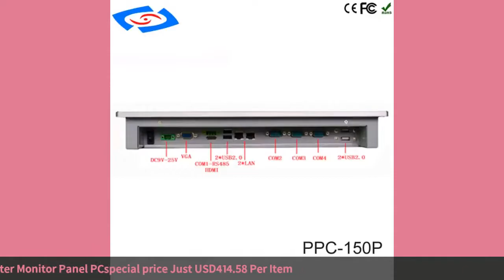Industrial Pc Monitor Ip65 Waterproof Bezel Full Flat 8 410 112 115171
Industrial Pc Monitor Ip65 Waterproof Bezel Full Flat 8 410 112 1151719 Touch Screen Lcd Computer Monitor Panel Pc
Vendor :
Category : Mini PC - Mini PC

Related Product :
Celeron J1900 Mini PC Quad Core Fanless Mini PC with VGA HDMI Dual LAN 2 LAN Port 2 COM support Window 10Win 7LinuxUbuntu
Fanless i5 i7 industrial mini pc 2Lan 6COM Win 7810Linux embedded computer HDMI VGA GPIO support watchdog auto power on
Newest Kaby Lake R 8Gen Fanless mini pc i5 8265u Intel UHD 620 win10 Quad Core 8 Threads DDR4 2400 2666 NUC
Partaker Gaming Computer i3 9100F GTX1050TI 4GB Dedicated Card Mini PC Desktop Computer 2*DDR4 2*HDMI 2.0 1*DP 1*DVI WiFi
Partaker Nuc Kaby Lake Fanless Mini PC Core i5 7260U Win10 Pro 4K HTPC Micro Computer Nettop HDMI VGA
8th Intel Core Mini PC i3 8130U i5 8250U i7 8550U Windows 10 DDR4 Gigabit Ethernet 300M WiFi 8xUSB HDMI VGA 4K HTPC NUC
Eglobal Firewall Mini PC No Noise J1900 Quad Core Max 2.42GHz 2*Gigabit Lan Pfsense Router Security Computer COM 1*HDMI 1*VGA
Mini Gaming PC I7 8700 i5 9400F i3 9100F GTX1050TI 4G Nvidia GPU Win10 Pro Barebone Nettop Linux Desktop Computer WiFi 2*HDMI2.0
Partaker B18 Intel i9 8950HK i7 8750H 6 Core 12 Threads Mini PC Windows 10 Pro DDR4 i5 8300H AC Wifi Desktop Computer HD Mini DP
Beelink AP35 J3355 windows Mini PC 4GB 64GB dual band WiFi 1000Mbps Bluetooth 4.0 Support sata HDD Winows10 pocket mini pc
2020 best powerful Thin client solution for office working.computer lab support windows 7102012r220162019
chatreey kc3 intel core i5 7200u i7 7500u mini pc nvme ssd ddr4 desktop computer dp hdmi vga htpc